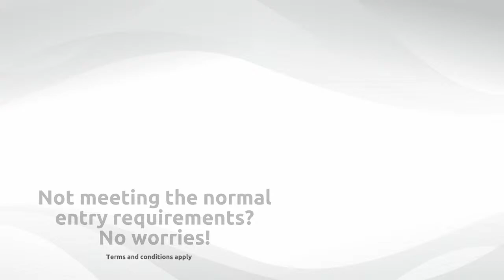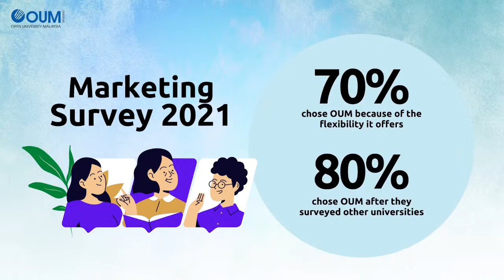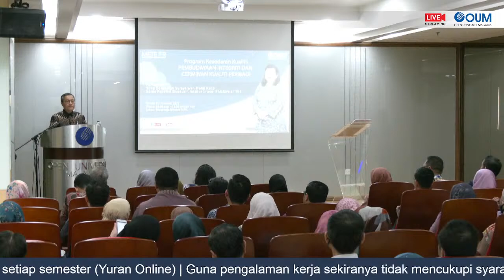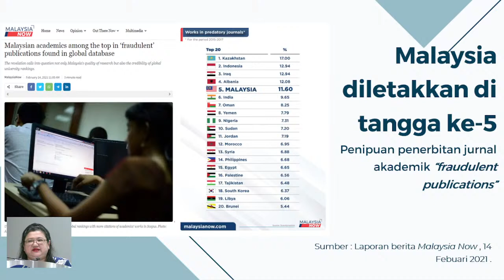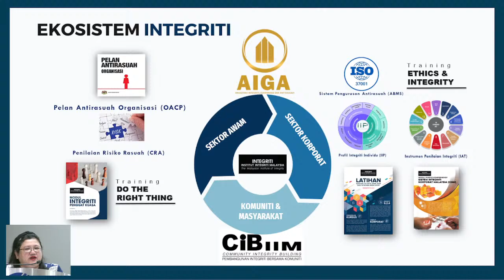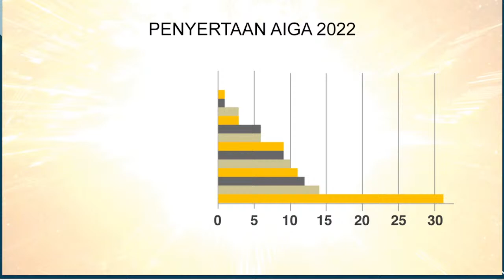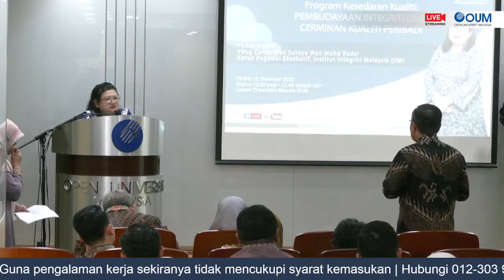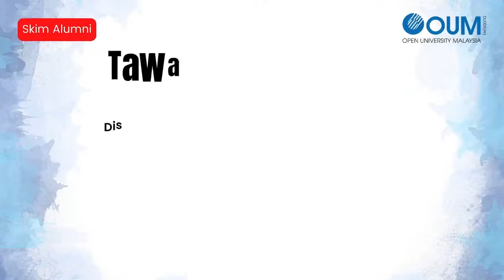Kesedaran Kualiti: Pembudayaan Integriti dan Cerminan Kualiti Peribadi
YBhg Datuk Wan Suraya Bt. Wan Radzi
Ketua Pegawai Eksekutif, Institut Intergriti Malaysia (IIM)